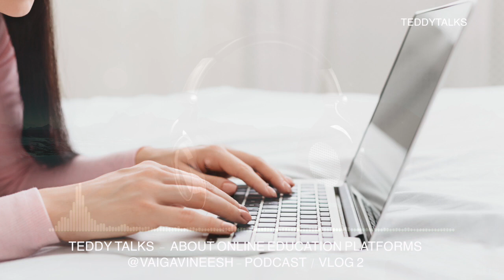SELECT THE RIGHT ONLINE COURCE PLATFORM | TEDDYTALKS | VAIGAVINEESH | VLOG 2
SELECT THE RIGHT ONLINE COURCE PLATFORM | എങ്ങനെ ശരിയായ ഓൺലൈൻ കോഴ്സ് പ്ലാറ്റഫോം തിരഞ്ഞെടുക്കാം |  TEDDYTALKS | VAIGAVINEESH | VLOG 2